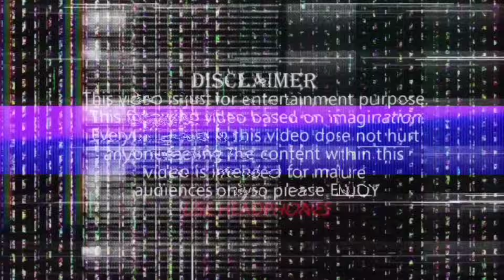Dudu Gwdwr Janai Ni Mulwi Lainw Thagasinw 😱 Angkhwo Ultha Replay Hwbai || MITHUN BORO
Just is a funny And Entertainment